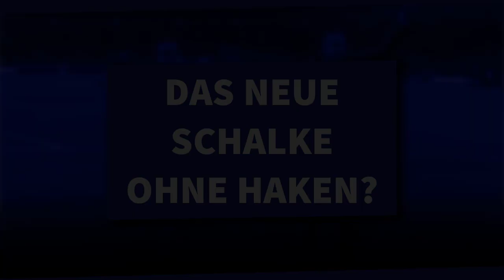Yves Eigenrauch über das neue Schalke: "Suche nach dem Haken!" | S04 NEWS